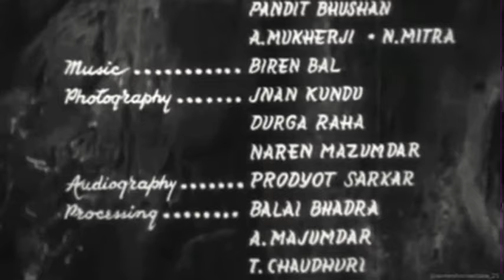Yatrik ( Kedarnath yatra 1952)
Yatrik, depicts a group of pilgrims on an arduous trek in the high Himalayas. It is the Hindi-language version of the Bengali film Mahaprasthaner Pathey. Basanta Choudhury plays a young brahmachari, while Arundhati Mukherjee plays Rani, a strong- willed young widow who develops a soft corner for him. The film contains many sweet and memorable songs. A part of the film was shot at the Garhwal region in the Himalayas. There was stills and videos of the famous places of the Uttarakhand (then Uttar Pradesh) Himalayas like Rishikesh, Devprayag, Srinagar, Rudraprayag, Agastyamuni, Guptkashi, Phata,  Rampur, Sonprayag, Gaurikund, Lincholi, Kedarnath.

Producer: NEW THEATRES Genre: Adventure Director: Kartick Chatterjee Cast: Basanta Choudhury I Molina Devi I Raj Lakshmi Country: India Year: 1952 Duration: 02:20:11 Language: Hindi